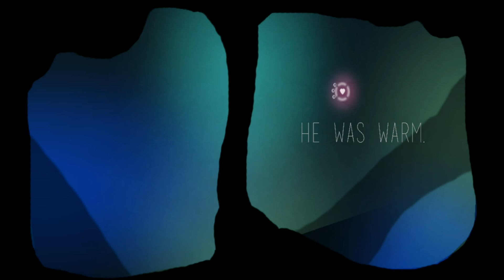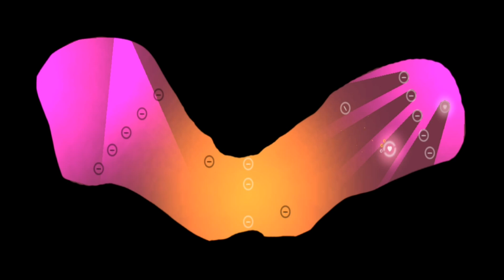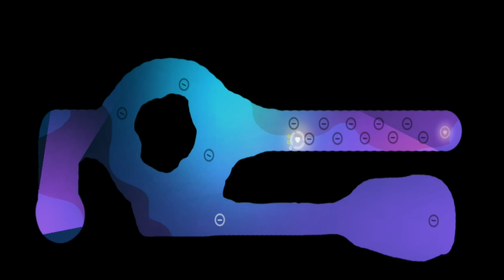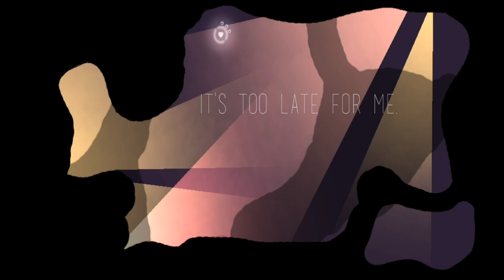Bros Review... Devolution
The Bros try out this very weird indie game where the goal is to get to the heart and get out. There is a story but it is also weird.
Commentary by Zane and Mason